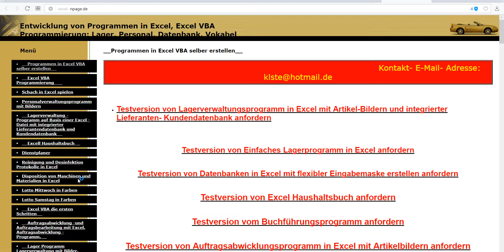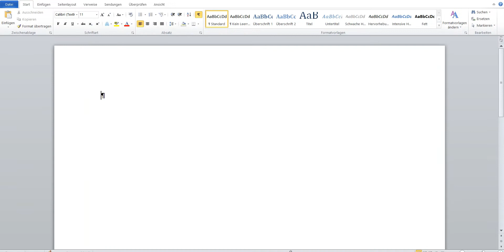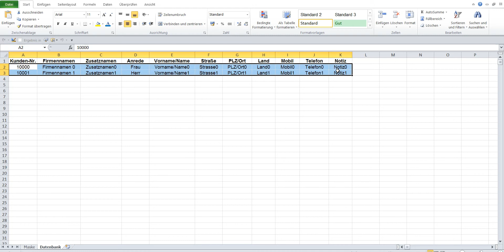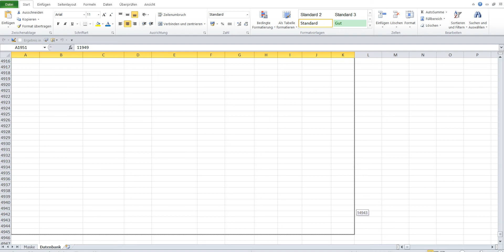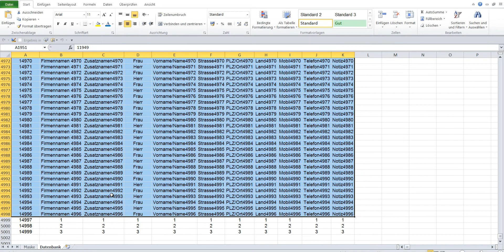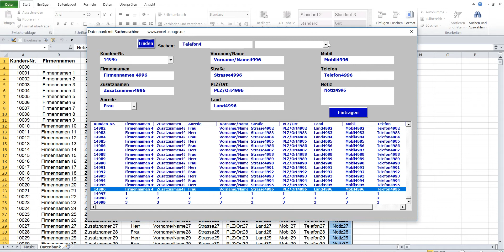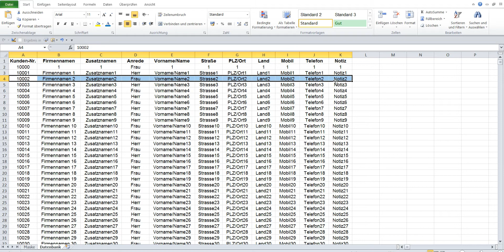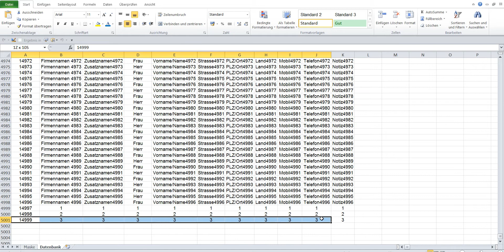0 Excel VBA Datenbank mit Suchmaschine selber erstellen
Hier kann jeder dieses Programm selber erstellen.
In dem YouTube Film, unten in Beschreibung, ist Link zur Homepageseite
Der Überschrift Excel VBA. Datenbank mit Suchmaschine selber erstellen und Bild sind zwei Links zur Homepage Seite mit Liste von 47 Links zu YouTube Filmen.
In den 47 YouTube Filmen wird beschrieben, wie das Programm erstellt wird.
Alle VBA Code befinden sich auf dieser Seite und, wenn in Beschreibung ein Code steht, einfach den Code markieren, kopieren und in Excel Datei in richtiger Stelle einfügen.
Vor dem Einfügen dem Code sollt man in einem Word Dokument den Zeilenabstand so klein wie möglich gemacht werden.
Das Programm erstellt und bearbeitet Excel-Datenbank mit 11 Spalten und 5000 Zeilen.
Die Suchmaschine, in dem Programm, sucht in ganzer Datenbank nach eingetragenem Suchbegriff. Der Suchbegriff soll Inhalt einer Zelle sein, (ein ganzes Wort oder ganze Nummer), nach einzelner Buchstabe oder Zahl wird nicht gesucht.
Am Ende des Suchvorgangs, erstellt das Programm eine Liste mit allen Einträgen, wo das gesuchtes Wort oder Nummer vorkommt.